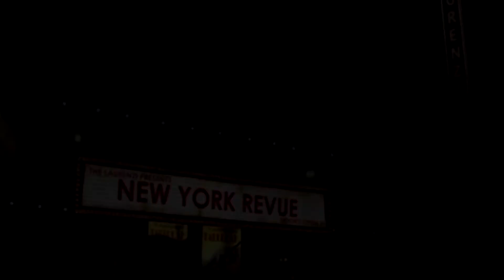Doctor Who- Daleks in Manhattan introduction on BBC1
Broadcast on 21st April 2007.  Announcer: Duncan Newmarch